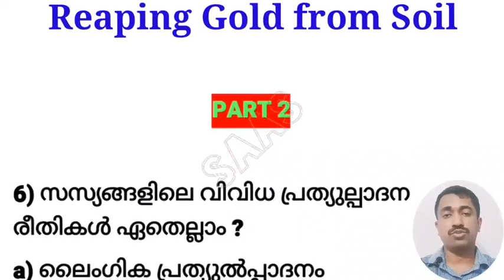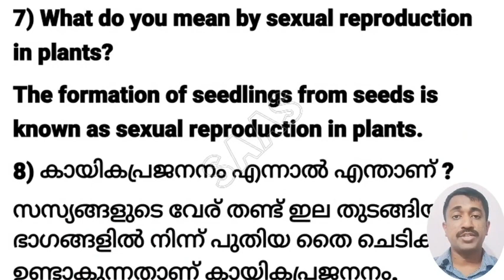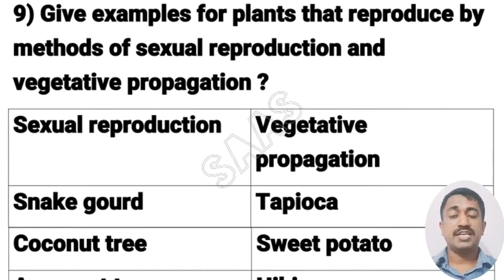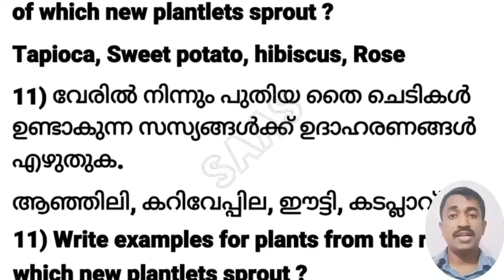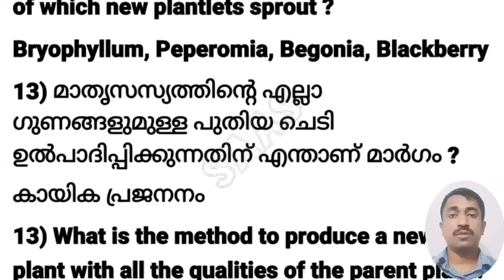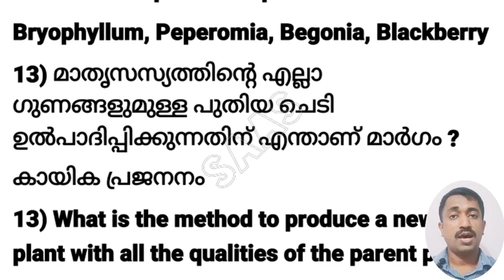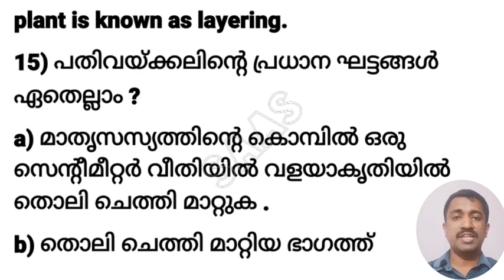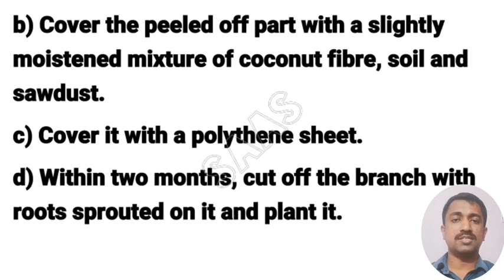CLASS 7 : BASIC SCIENCE : CHAPTER 1 : NOTES WITH EXPLANATION : PART 2